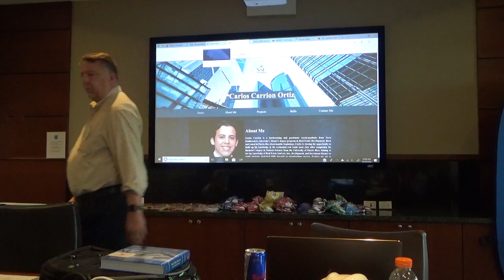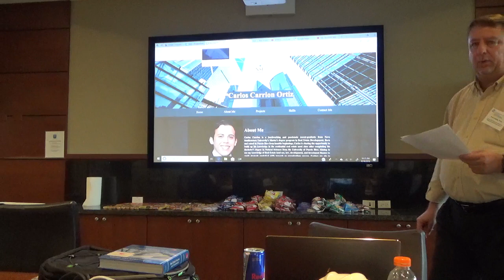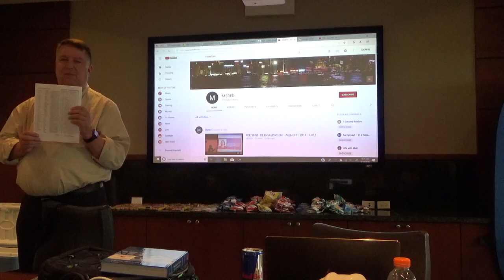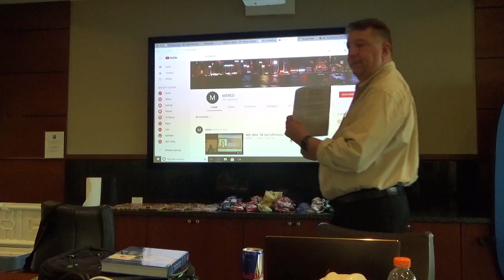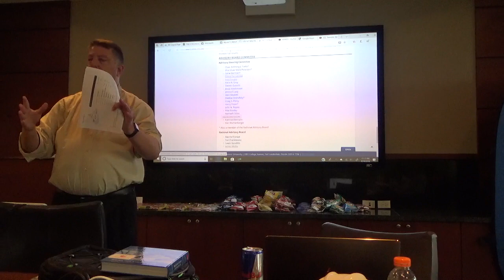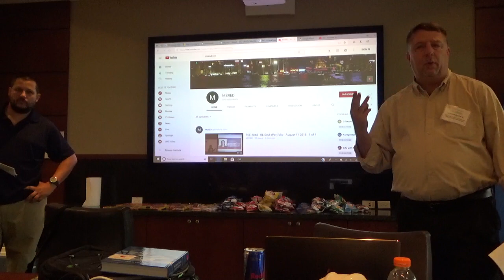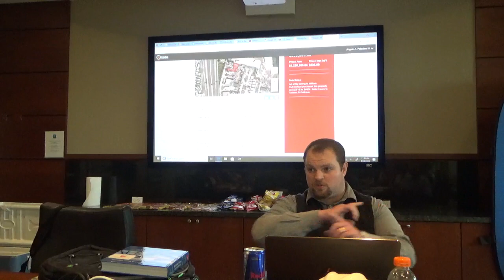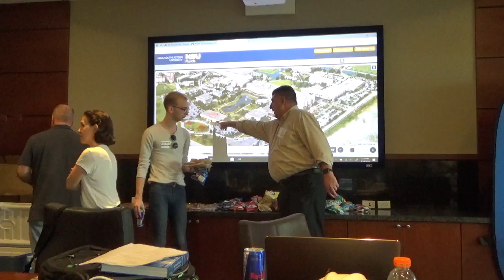MSRED Orientation Session - August 18 2018 - 1 of 1